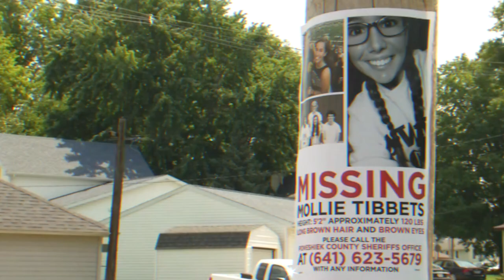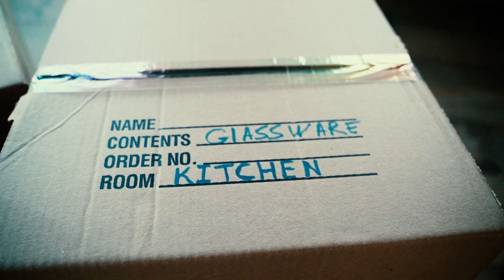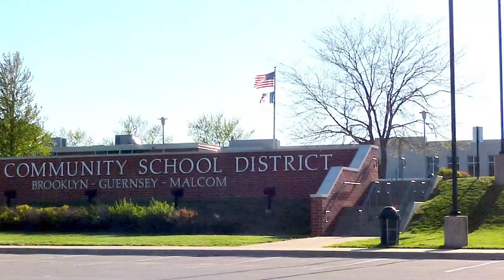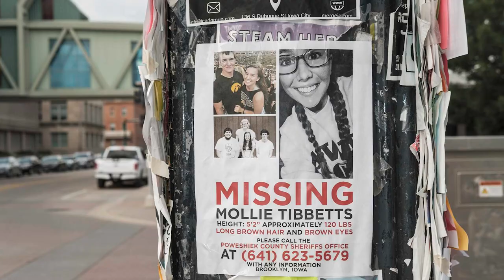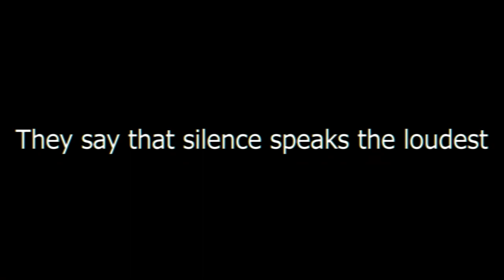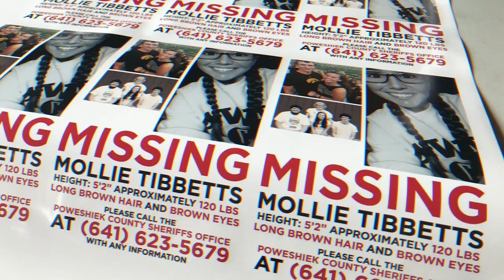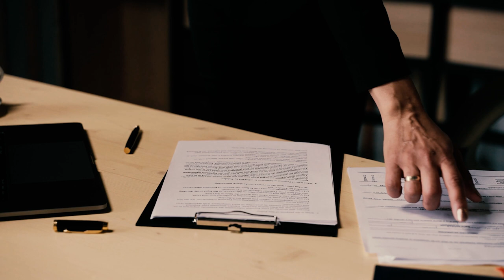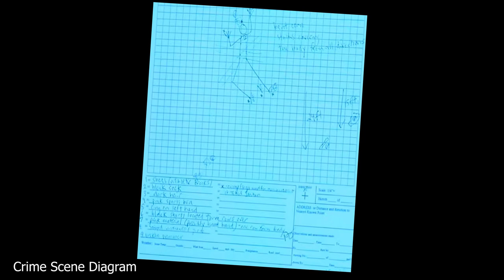20 YO DISAPPEARS While Jogging.. 1 Month Later, She Was Found In the Corn Fields | Mollie Tibbetts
✤ Welcome to True Crime Expresso! Join us on a journey through the intricate web of one of the most compelling true crime stories. In the peaceful town of Brooklyn, Iowa, a fateful evening in July 2018 turned into a nightmare when vibrant college student Mollie Tibbetts disappeared without a trace. What started as a routine jog became a nationwide search that gripped the nation.

As days turned into weeks, the mystery of Mollie's whereabouts deepened, leaving everyone wondering: What happened to Mollie Tibbetts? Our mission is to delve into the shadows of humanity's criminal underworld, shedding light on both solved and unsolved cases. In this documentary, we meticulously analyze surveillance footage, examine suspects, and piece together evidence, all to uncover the chilling details that led to justice for Mollie and the unexpected twist that followed..

In an astounding turn of events, Mollie's mother took an extraordinary step, adopting the friend of Mollie's killer. We unravel the enigma behind this unlikely bond and explore the emotions and complexities that surround it. From the exhaustive investigation to the heart-wrenching moments, we leave no stone unturned in recounting the story that kept the world on the edge of their seats.

Join us as we explore every facet of this case: from the events that led to Mollie's tragic fate, to the relentless search for answers, and finally to the discovery of her body in the haunting corn fields. Through comprehensive storytelling and meticulous research, we provide insight into the mind of Mollie's perpetrator, shedding light on the darkness that resides within.

Uncover the truth alongside us as we navigate through the twists and turns of this captivating true crime tale. Don't miss this emotional journey of resilience, justice, and unexpected connections.

Inspired by M7 Crime Storytime, True Detective, The DetectiVerse and Mysterious hook.

Inspired by The Solved Disappearance Of Mollie Tibbetts

Inspired by Mollie Tibbetts - What Happened After She Disappeared Into The Corn Field

Inspired by Why Did He Do This To Her? - True Crime Documentary | Mollie Tibbetts Case

We Cover 🕵️‍♀️
🟣 Unsolved Mysteries
🟢 Strange Disappearances

⏰ Video Duration: 00:18:49